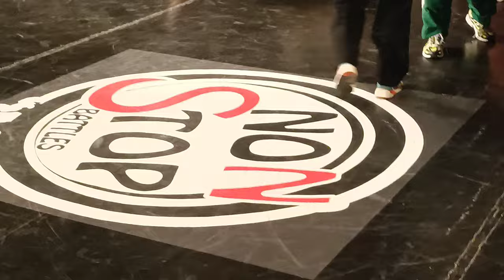Kapla vs Sheku | Nonstop battles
Thank you for checking out this Video / Channel  💛

Why you keep scrolling

Oh, Look.! You found a Lemon 🍋